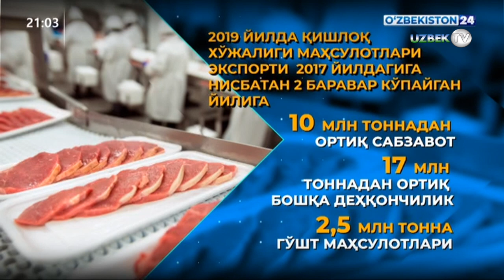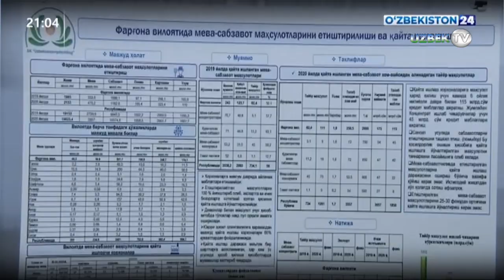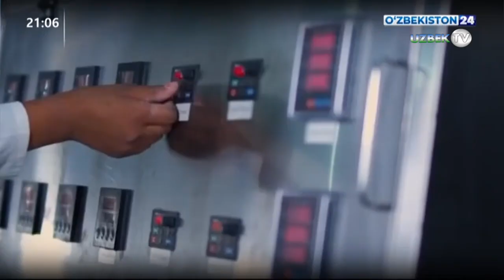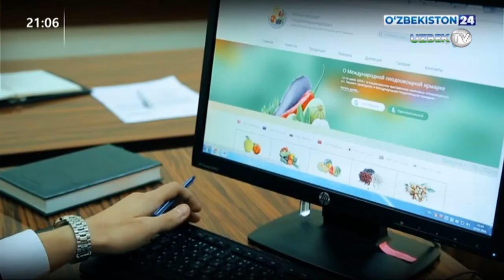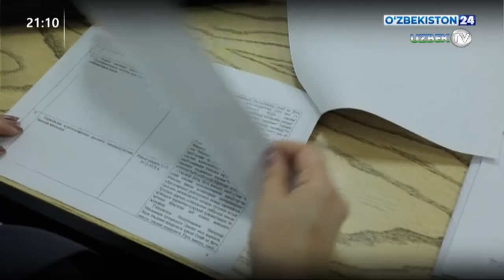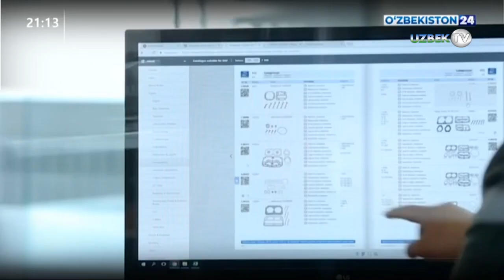«Ўзбекозиқовқатхолдинг» тугатилмоқда — президент қарори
Президент Шавкат Мирзиёев «Республика озиқ-овқат саноатини жадал ривожлантириш ҳамда аҳолини сифатли озиқ-овқат маҳсулотлари билан тўлақонли таъминлашга доир чора-тадбирлар тўғрисида»ги қарорни имзолади.
Қарорга асосан, «Ўзбекозиқовқатхолдинг» ХК тугатилади. Жараённи ташкил этиш бўйича комиссия тузилди.
Бундан ташқари, Қишлоқ хўжалиги вазирлигининг Қишлоқ хўжалиги маҳсулотларини қайта ишлаш ва инфратузилмани ривожлантириш бошқармаси (4та штат) негизида бошқарув ходимларининг чекланган сони 12та штат бирлигидан иборат Озиқ-овқат саноатини ривожлантириш бош бошқармаси ташкил этилди.
Қишлоқ хўжалиги вазири ўринбосари – Озиқ-овқат саноатини ривожлантириш бош бошқармаси бошлиғи лавозими жорий қилинди. Вазирликка қишлоқ хўжалиги вазирлигига озиқ-овқат саноатини ривожлантириш бўйича қўшимча вазифалар юкланди.
Озиқ-овқат саноатини ривожлантириш мақсадида Қишлоқ хўжалиги вазирлигининг Қишлоқ хўжалигини ривожлантириш ва озиқ-овқат таъминоти жамғармаси маблағлари ҳисобидан:
озиқ-овқат маҳсулотларини ишлаб чиқариш бўйича илк маротаба ташкил этилаётган истиқболли лойиҳаларнинг техник-иқтисодий асосланишини тайёрлаш билан боғлиқ харажатларнинг 50 фоизини, лекин ҳар бир лойиҳа учун 100 млн сўмдан кўп бўлмаган миқдорда қоплаш;
озиқ-овқат маҳсулотларини ишлаб чиқариш бўйича илк маротаба ташкил этилаётган истиқболли лойиҳаларнинг инфратузилмасини таъминлаш билан боғлиқ харажатларнинг 50 фоизини, лекин ҳар бир лойиҳа учун 100 млн сўмдан кўп бўлмаган миқдорда қоплаш;
озиқ-овқат маҳсулотларини етиштириш ва уларни чуқур қайта ишлаш соҳасига хорижий экспертларни жалб қилиш билан боғлиқ харажатларнинг 50 фоизини, лекин ҳар бир лойиҳа учун 50 млн сўмдан кўп бўлмаган миқдорда қоплаш белгиланди.
Шунингдек, 2021–2023 йилларга мўлжалланган Саноатбоп қишлоқ хўжалиги маҳсулотлари етиштиришни кенгайтириш дастури тузилади.
Кадрларга бўлган эҳтиёжлар асосида 2021/22 ўқув йилидан бошлаб, республика ОТМларининг «Озиқ-овқат технологияси» ҳамда «Қишлоқ хўжалиги маҳсулотларини сақлаш ва дастлабки ишлаш технологияси» каби таълим йўналишлари бўйича бакалавриатнинг кундузги ва сиртқи таълим шаклларига ўқишга қабул қилишнинг давлат буюртмаси параметрлари босқичма-босқич ошириб борилади.